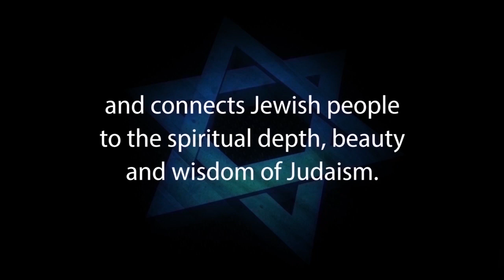FAITH IN THE RABBINIC SAGES: How Much Reliance Must We Jews Have On The Rabbis? Rabbi Michael Skobac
FAITH IN THE SAGES: How Much Reliance Must We Have – with Rabbi Michael Skobac – Jews for Judaism Education Director

Many people question the relevance and legitimacy of the rabbinic sages. They protest and say why should we listen to human beings – we only listen to God.

There are at least two very serious flaws with this objection.

First, the scriptures don't give us clear guidance on every issue that we face. And even when it does, we may have doubts about the actual situation or how to apply the Torah's guidance. How should we deal with cases where we lack direction from the Bible itself?

The Almighty could have instructed us to pray to Him and that He would clear up the confusion. But that is not the system that He set up. In the Torah itself, God instructs us to follow the rulings of the leading judges of our time.

In this video, Rabbi Michael Skobac discusses the Torah's mandate that is relayed on the rulings of the sages and why God tells us not to deviate from their rulings to the right or to the left.

This clear instruction can be found in Deut.17: 8-11 and more specifically in Deut 17:11.

1. Hebrew-Christian missionaries convert thousands of Jews worldwide every year
2. Destructive cults cause many Jews to abandon family, friends and careers
3. Eastern religions, Buddhism and Hinduism are spiritual choices for many Jews
4. Apathy and ignorance leave many Jews unaware, unaffiliated and assimilated
5. Intermarriage is exploding with a 75% rate in some North American cities
6. Anti-Israel BDS on campus inhibits Jewish students from standing up for Israel and Judaism